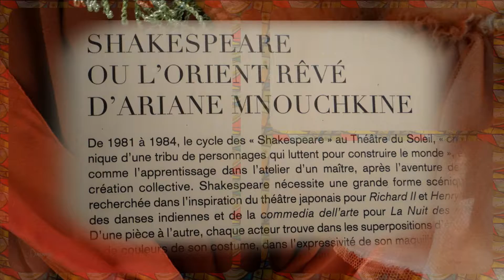Musée du costume